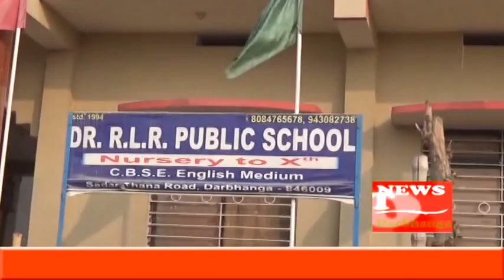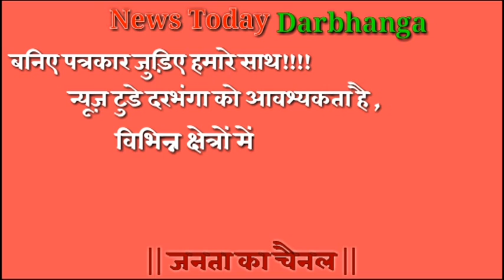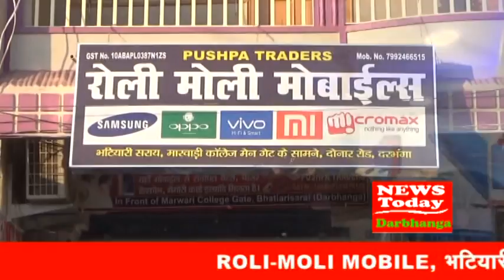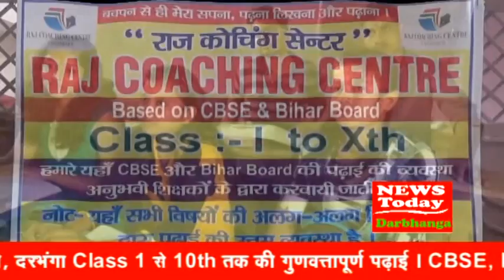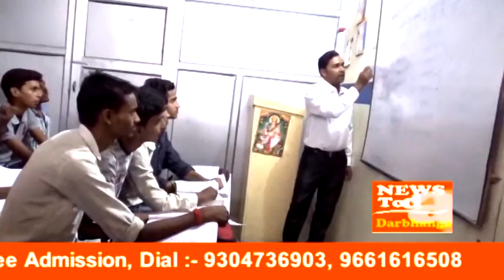NEWS TODAY DARBHANGA 09 MARCH 2019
परीक्षा की तैयारी पूरी !!!